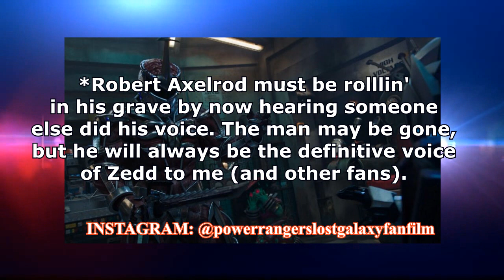Terra Venture Podcasts #363: Power Rangers Dino Fury SERIES REVIEW/Final Thoughts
This video is not for younger audiences under 18+.

Dino Fury is one of those Power Rangers seasons I had as white noise for two long years post-Beast Morphers. Was this season the Hasbro Era of Rangers at it's peak or was it an overblown and frustrating watch? Find out in my discussion video.